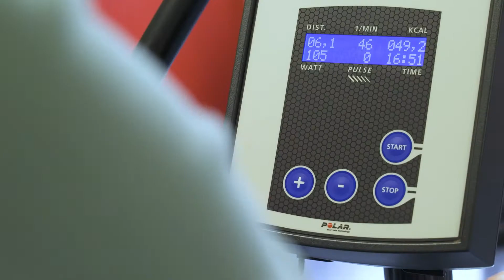Reha-Klinik Berlin: Wir setzen auf ganzheitliche Medizin (UT)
In unserer Klinik Berlin in Bad Driburg behandeln wir Rehabilitandinnen und Rehabilitanden mit orthopädischen und kardiologischen Krankheiten. Bei uns erfolgt keine Trennung der beiden Indikationen und wir betrachten den Menschen ganzheitlich.

Unsere Rehabilitandinnen und Rehabilitanden schätzen die schöne Umgebung und nutzen gerne unseren Outdoor-Parcours.

Weitere Informationen über das Reha-Zentrum Bad Driburg der Deutschen Rentenversicherung Bund erhalten Sie auf der Internetseite